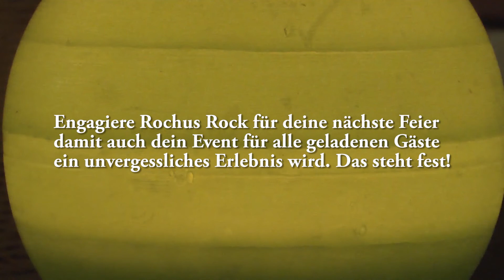Party Musiker Rochus aus Chemnitz live am 20.April 2013 / Geburtstagsfeier von Daniel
Suchst du für deine nächste Feier oder Party tolle Livemusik? Dann nimm Rochus!